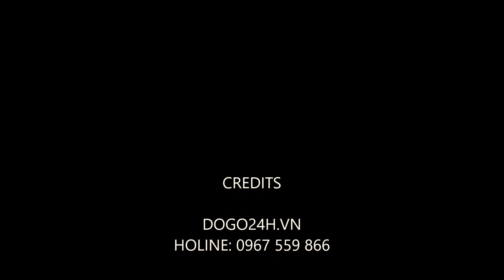BỘ BÀN XẾP TRÒN TRE TỰ NHIÊN (MÃ: BTT04) - Set Of Bamboo Circle Folding tables and chairs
Bộ Bàn Gấp Tròn Tre (1 Bàn 4 Ghế)được làm từ chất liệu 100% tre tự thiên nhiên, tạo nên vẻ đẹp đậm tính mỹ thuật mang bản sắc Việt Nam...
The set of Circle Bamboo Folding Table is made from natural bamboo. The set includes 1 folding table and 4 foldable chairs.